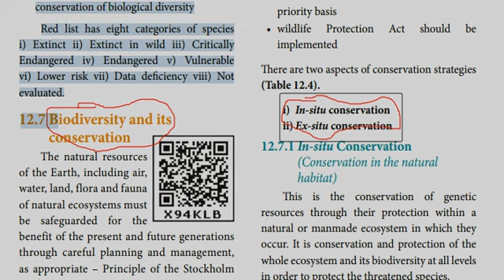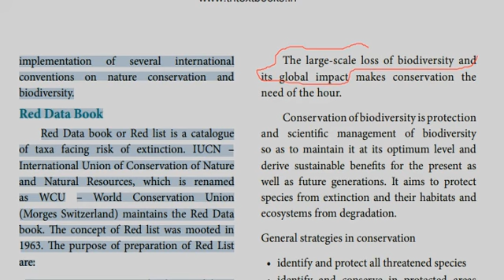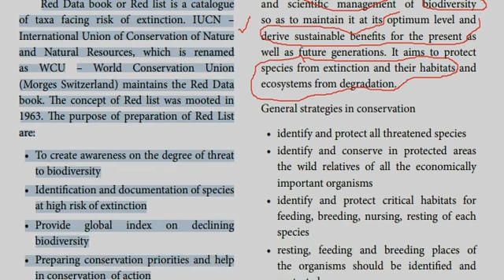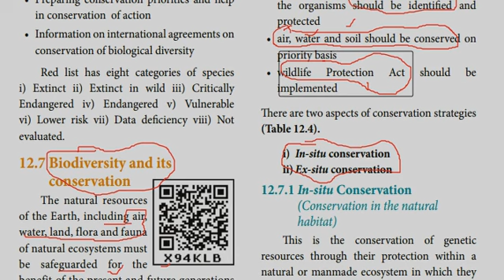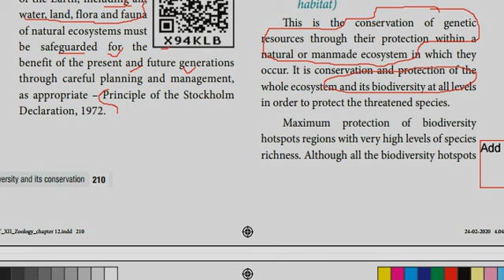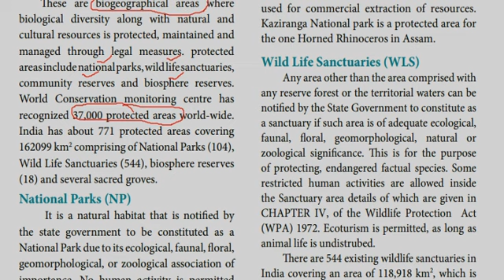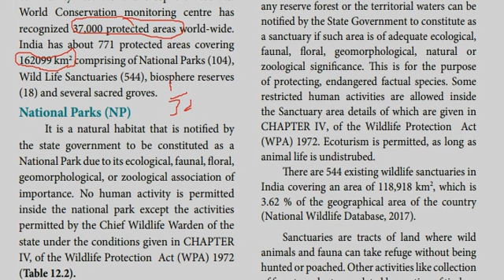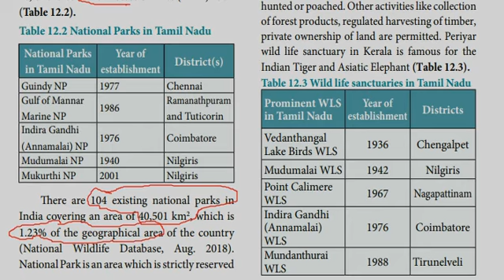Group 2 Mains | In situ Conservation of Bio Diversity | part 1